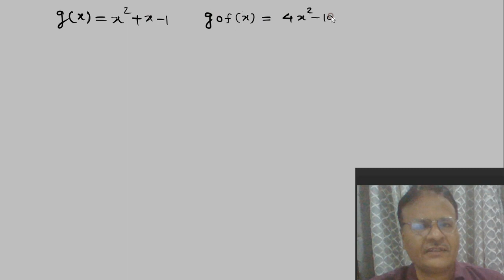FUNCTION FOR CAT AND IIT/JEE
IMPORTANT QUESTION OF FUNCTION FOR  COMPETETIVE EXAMINATION
LIKE CAT/XAT/IIT JEE MAIN AND ADVANCE